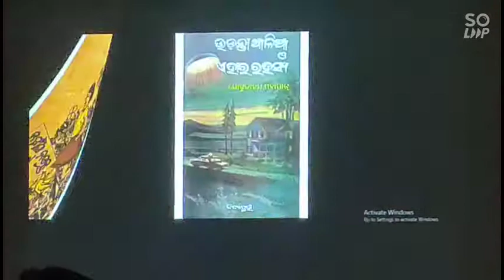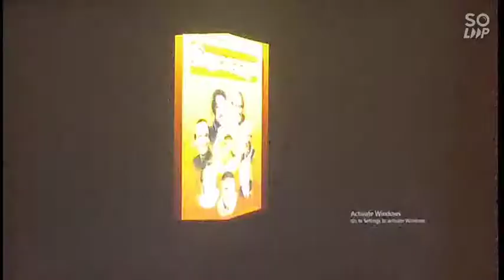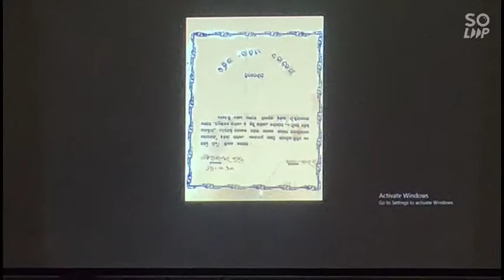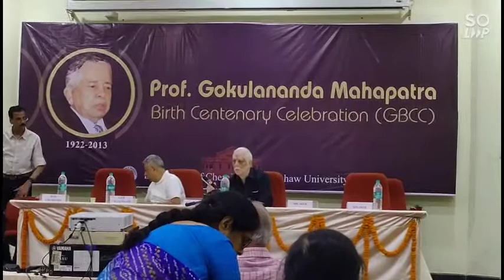Prof.Gokulananda Mohapatra Birth Centenary Celebration at Ravenshaw University